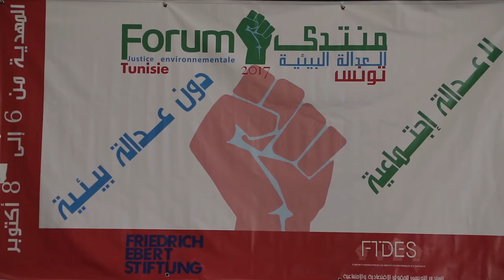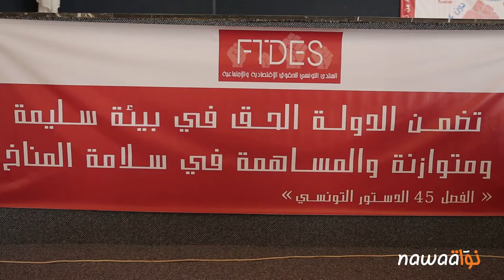المنستير: أي بدائل للصناعة الملوثة؟